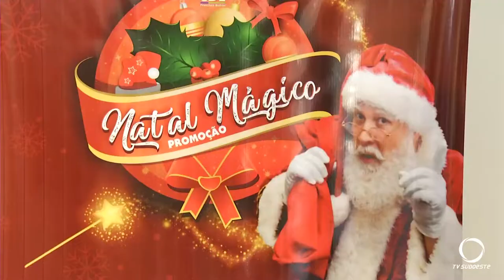CDL Beltronense avalia positivamente “Natal Mágico”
A campanha distribuiu 82 vale compras que variaram de quinhentos a cinco mil reais.